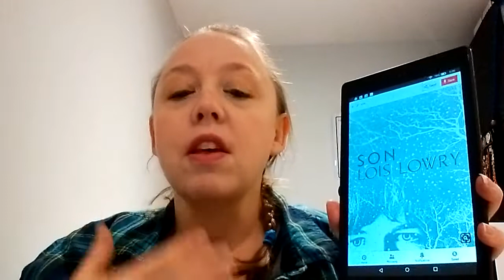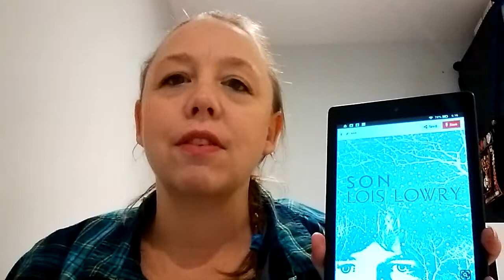Son by Lois Lowry (The Giver Quartet #4) ~ Series Talk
Another review from THE VAULT! This time we are talking about the final book from The Giver Quartet: Son.  YAY! We made it through the first series for Series Talk!

NOTE: These are content-heavy and spoiler-y discussion videos where we dive deep into a book within a particular series.

Title: Son
Author: Lois Lowry
Series: The Giver
Book in Series: #4
Year Published: 2012
Genre: Dystopic/Utopic

Series Status: Complete at 4 Books

I  mention my vlogs from month when I read these, so here they are: